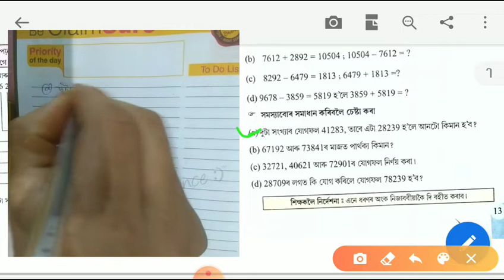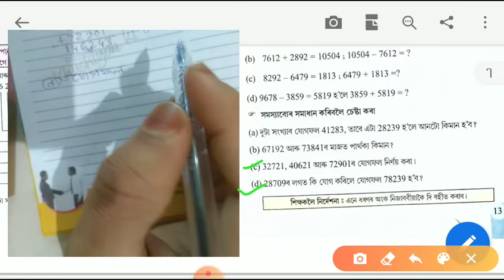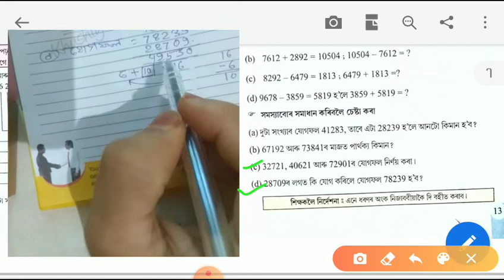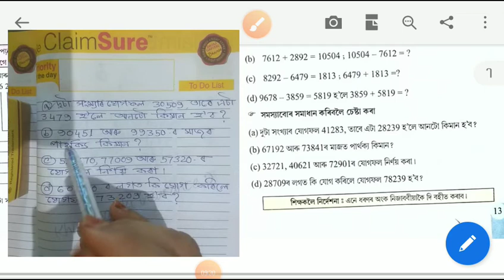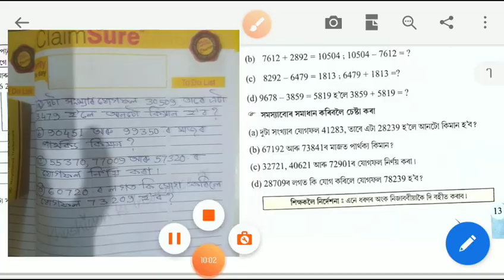সংখ্যা আৰু প্ৰক্ৰিয়া পঞ্চম শ্ৰেণী পাঠ নং 1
সংখ্যা আৰু প্ৰক্ৰিয়া